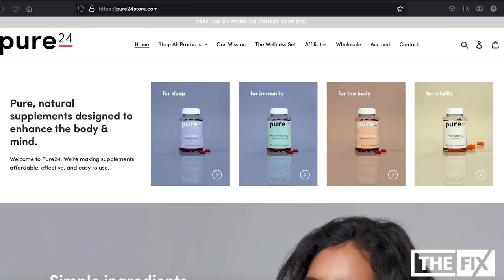Kemar Highcon: "Trending on YouTube Is Not An Accomplishment"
Kemar Highcon pulled up to The Fix and talked linking up with Konshens to go to Kenya and on their joint single 'Volcano'. The 'So Saucy' artiste also bashed artistes that buy views and consider 'trending' an accomplishment on Youtube.